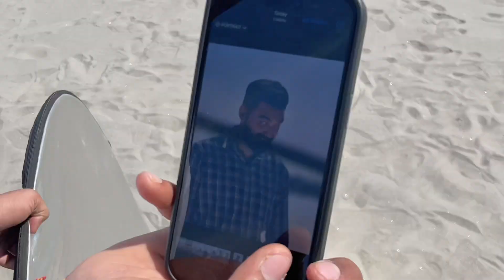Pre wedding Shoot Fun | Vishal Singh Vlogs